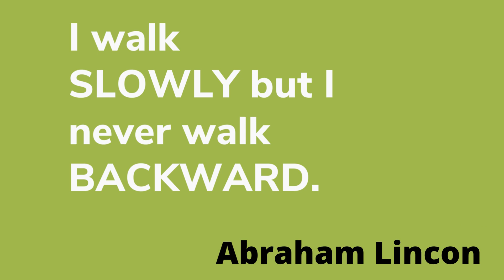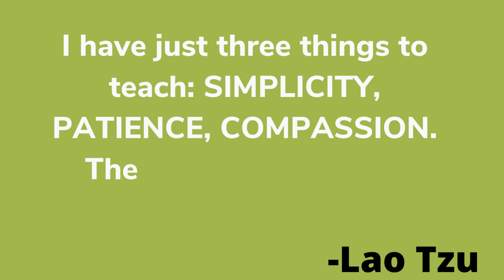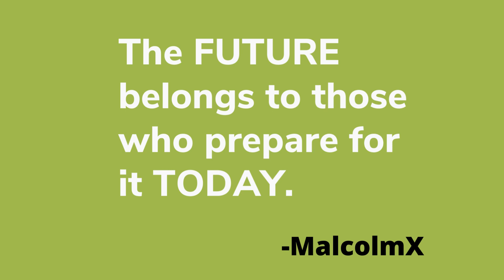Inspiring quotes of famous persons.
inspiring quotes of great persons,